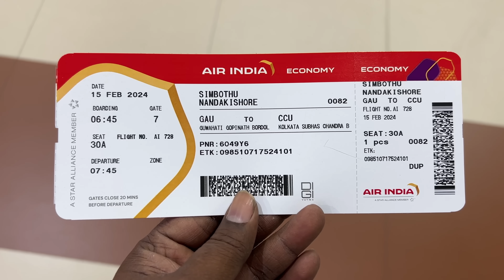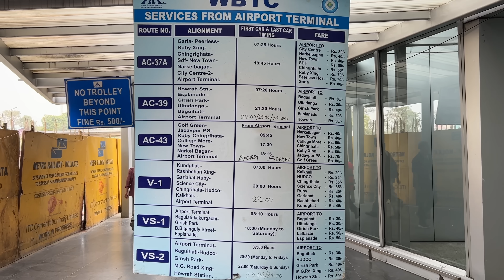Shrinkhala Devi Temple full tour in telugu | Shrinkhala Devi Shaktipeeth | Kolkata | West Bengal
Shrinkhala Devi Temple complete information in telugu. Here we provide a complete tour of Shrinkhala Devi Temple in telugu, which means how to reach Shrinkhala Devi Temple, Shrinkhala Devi Temple Accommodation and Food, Shrinkhala Devi Temple places to visit, Budget for Shrinkhala Devi Temple trip, etc.

►Best of India in 365 days Episode 120 - Shrinkhala Devi Temple

Shrinkhala Devi temple Yatra Budget: Rs.6000-Rs.8000 (by train 3rd AC)
Accommodation - Around Rs.1500 per day
Cab Charges - Rs.3500(optional)
Other expenses - Rs.1000

Train Details:
Train No - 37817 (HOWRAH - BARDDHAMAN Local)
06:20 AM - Howrah Junction (HWH)
07:38 AM - Pundooah (PDA)

Train No - 37819 (HOWRAH - BARDDHAMAN Local)
06:58 AM - Howrah Junction (HWH)
08:18 AM - Pundooah (PDA)

Train No - 37821 (HOWRAH - BARDDHAMAN Local)
08:05 AM - Howrah Junction (HWH)
09:26 AM - Pundooah (PDA)

Train No - 37651 (Howrah - Memari Galloping Local)
08:35 AM - Howrah Junction (HWH)
09:44 AM - Pundooah (PDA)

Train No - 37823 (HOWRAH - BARDDHAMAN Local)
09:00 AM - Howrah Junction (HWH)
10:21 AM - Pundooah (PDA)

Train No - 37825 (HOWRAH - BARDDHAMAN Local)
10:05 AM - Howrah Junction (HWH)
11:29 AM - Pundooah (PDA)

Train No - 31151 (SEALDAH - BARDDHAMAN Local)
10:15 AM - sealdah (SDAH)
12:05 PM - Pundooah (PDA)